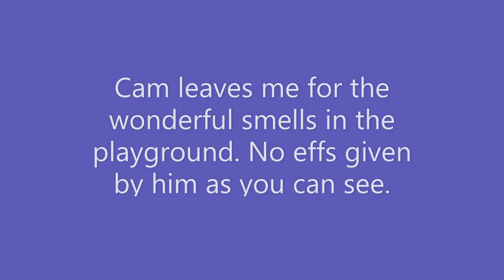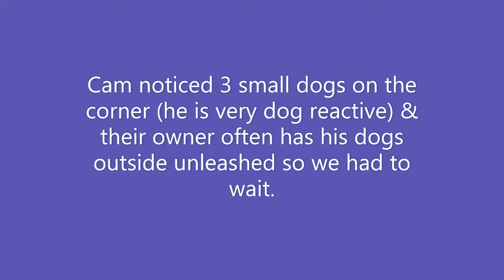Walks with Cammie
Walking with Cam on a chilly morning (or more like Cam walking me). As you can see, we stop a lot because I let him smell all the smells on his walk. He loves it & it's good stimulation. I also watch for his "cues" such as perked up ears & stiff body (as you can see at certain points in this video) - this lets me know there may be a possible dog nearby which is a huge no-go for Cam. He is dog reactive & can be person reactive so it is imperative that I pay close attention to Cam's body language at all times. His control leash has helped me tremendously by keeping him from lunging & controlling me on walks. I also carry a taser baton in case of loose dogs; my neighborhood is lousy with them. Without the control leash & taser, I really don't think I'd be able to walk Cam & it took me a very long time to find the proper tools that worked for us. So if you are struggling, don't give up! You can do it too.